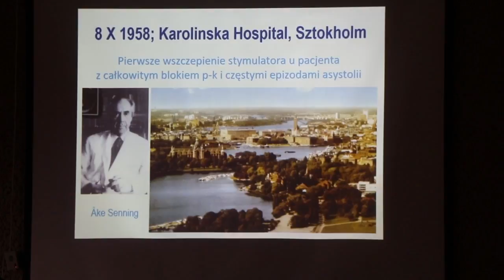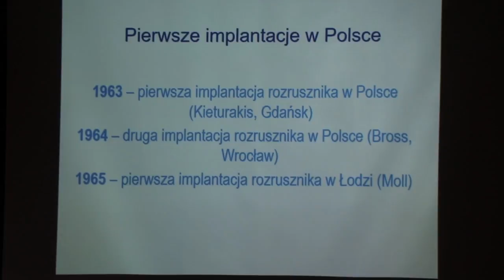Konferencja kardiologiczna w Uzdrowisku Wieniec Zdrój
11 lutego w Uzdrowisku Wieniec Zdrój odbyła się konferencja nt. „Rehabilitacji i leczenia uzdrowiskowego chorych z wszczepionym urządzeniem kardiologicznym”. Prawdopodobnie jeszcze w tym półroczu Uzdrowisko uruchomi leczenie i rehabilitacje osób z wszczepionymi urządzeniami.